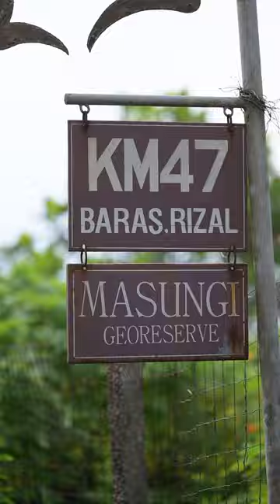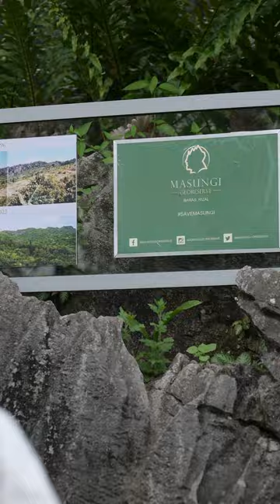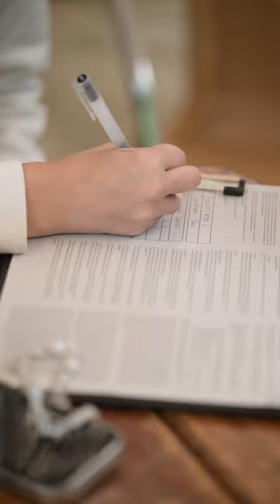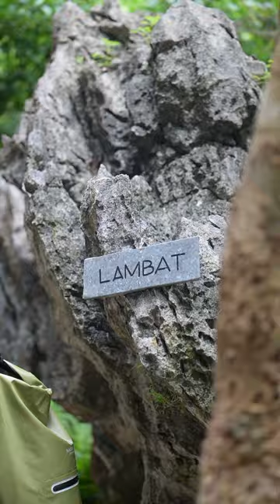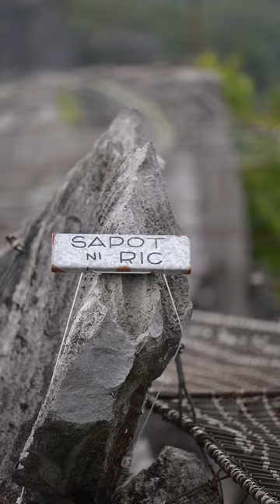Let's G at Masungi Georeserve Jul 2024 Uncut